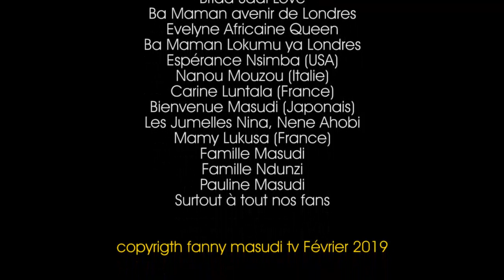"MOTO AZA KAKA MOTO" Avec Meschack, FM, Cathy, Prince, Valery...